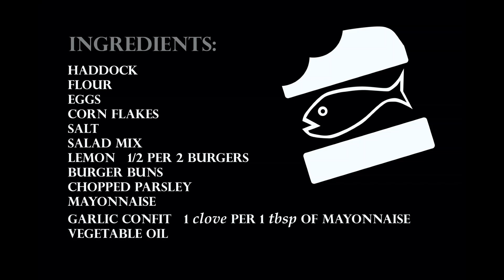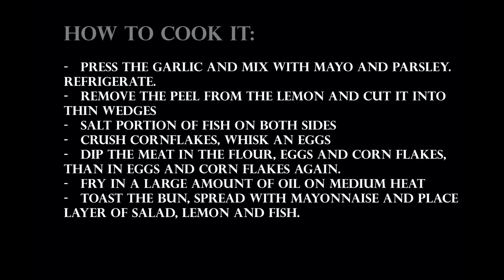Fish Burger ( HADDOCK )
Ingredients:
haddock

flour
eggs

corn flakes

salt

salad mix
lemon   1/2 per 2 burgers

Burger buns
chopped parsley

mayonnaise

garlic confit   1 clove per 1 tbsp of mayonnaise
vegetable oil

How to cook it:
-   press the garlic and mix with mayo and parsley.
refrigerate.

-   remove the peel from the lemon and cut it into
thin wedges
-   salt portion of fish on both sides

-   crush cornflakes, whisk an eggs
-   dip the meat in the flour, eggs and corn flakes,
than in eggs and corn flakes again

-   fry in a large amount of oil on medium heat

-   toast the bun, spread with mayonnaise and place
 layer of salad, lemon and fish